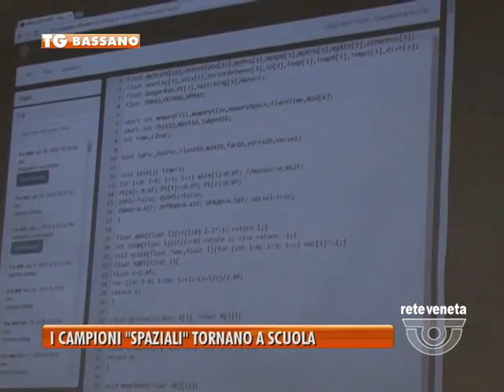20/01/2015-I CAMPIONI"SPAZIALI" TORNANO A SCUOLA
BASSANO TG-martedì 20 gennaio 2015) - Tornati a scuola i sei studenti del Liceo Brocchi di Bassano che la scorsa settimana hanno conquistato il titolo internazionale Zero Robotics